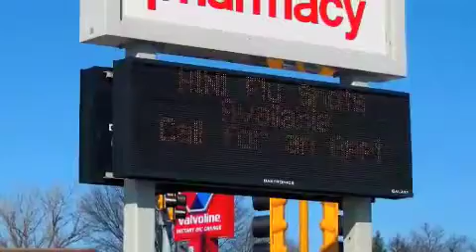Cold Season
flu